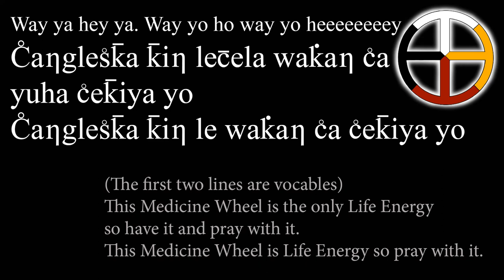David Little Elk - Cangleska Olowan (song only) - Lakota SoulHeart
Lakota SoulHeart is David Little Elk, Itazipco-Sicangu Lakota Sioux
and enter the amount there.

My online lessons and/or spiritual consultations cost 35 US Dollars per 1 hour session.